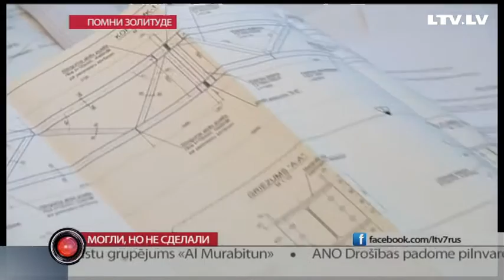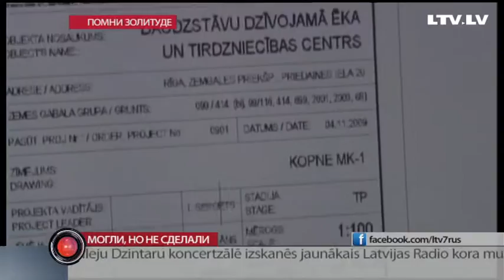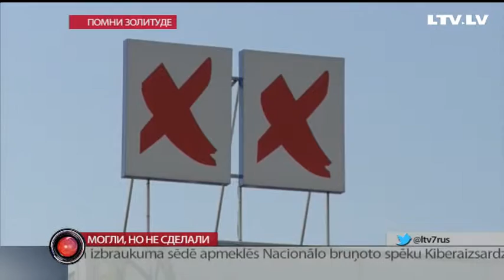Могли, но не сделали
Могли, должны и были обязаны предотвратить обрушение здания торгового центра Максима. Это главные выводы следствия по уголовному делу о трагедии в Золитуде, в отношении 9-ти обвиняемых. Кого и в чём обвиняют,  и что говорят сами обвиняемые. Материал Сергея Герасимова.